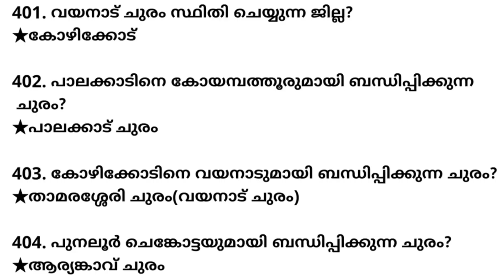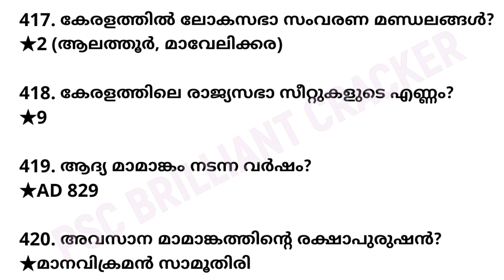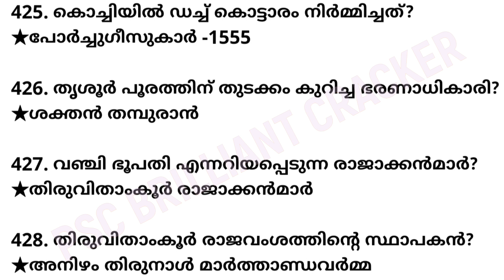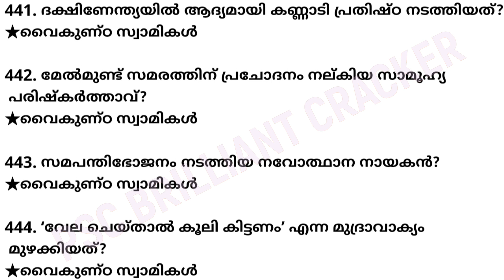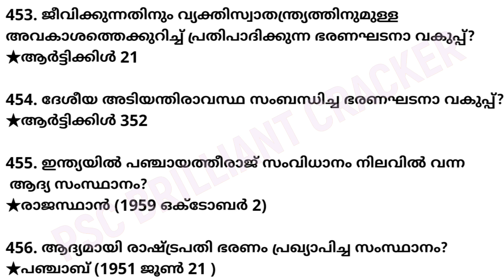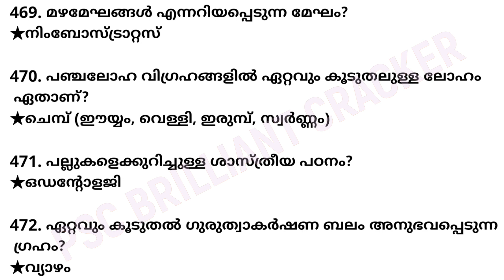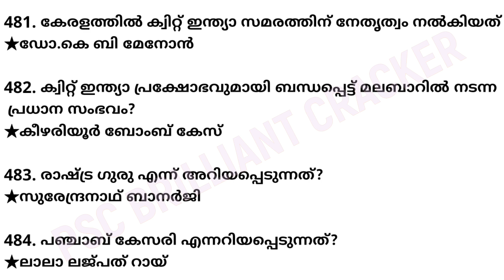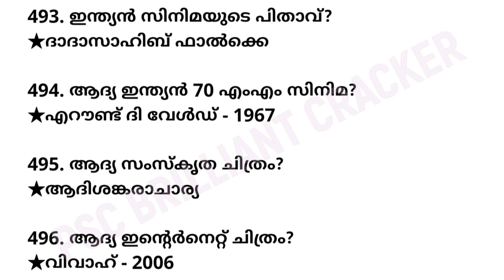DAILY100 GK KERALA PSC PREVIOUS QUESTIONS PART-5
DAILY100 GK PREVIOUS KERALA PSC QUESTIONS PART-8

Music Credit